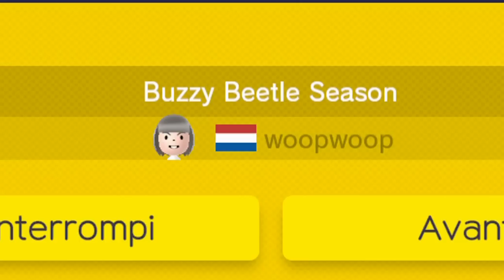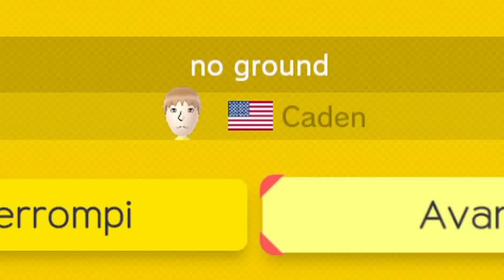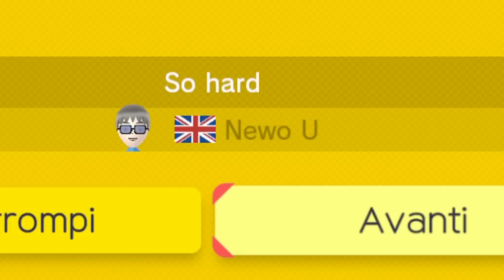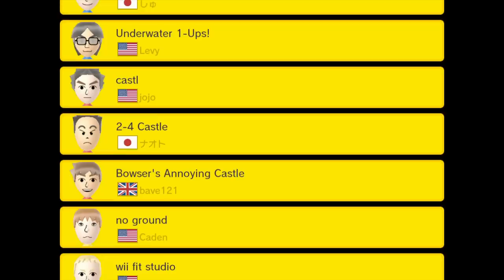MARIO MAKER #2 - "Cassol"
Tanti "cassol" a sto giro.